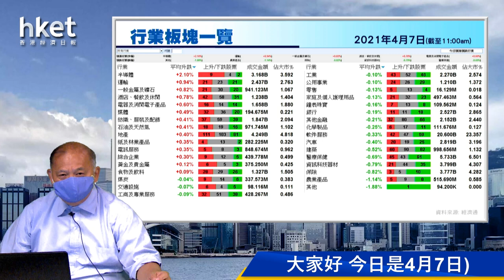今日推介鞍鋼股份 | 粵海投資、中國鐵塔、華晨中國、山東黃金、中金公司最新部署（2021年4月7日）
【香港經濟日報】《香港經濟日報》專欄作者石鏡泉（石Sir）推介鞍鋼股份（00347），另亦會分析粵海投資（00270）、中國鐵塔（00788）、華晨中國（01114）、山東黃金（01787）及中金公司（03908）最新部署，詳情待石Sir為你分析。……（更多內容：